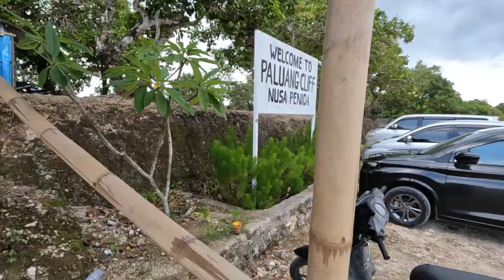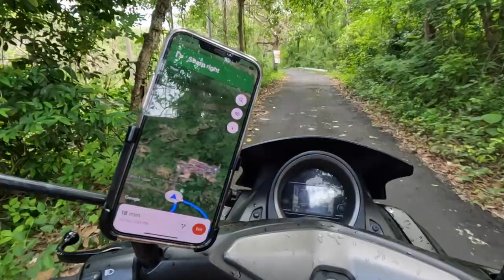Death Hike...Kelingking Beach, Nusa Penida 🇮🇩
The hike back up from hell! Yes, Kelingking Beach hike is no easy task! Watch me as I struggle climbing back up the mountainside, Almost passing out. Nevertheless, it was a great experience and I'm glad we did it! Also, enjoy a nice cruise through Nusa Penida island on the motorbike as we find a great spot to take pictures and eat some tasty mangoes right off the tree!

Also, go find my 2nd channel! I post all the videos that don't make it here!

Best Credit Card I Use For Travel 💳 ✈️
✅ Now you can earn 60,000 bonus points with the Chase Sapphire Preferred® credit card. If you apply and get approved, we can both earn rewards

Where I Get My Travel Insurance 🌎
✅ SafetyWing is best for real. I personally use Nomad Insurance: